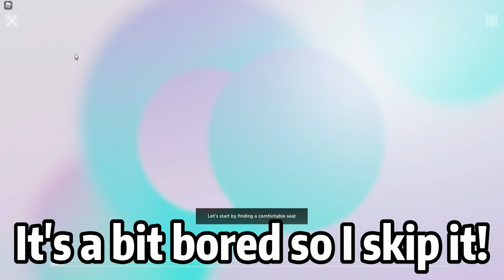[EVENT] How to get the Aura!